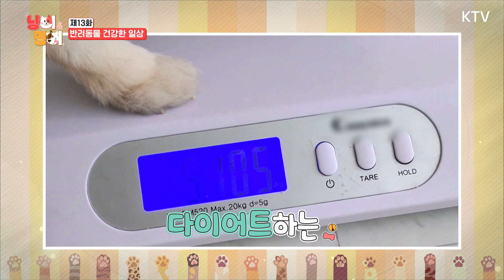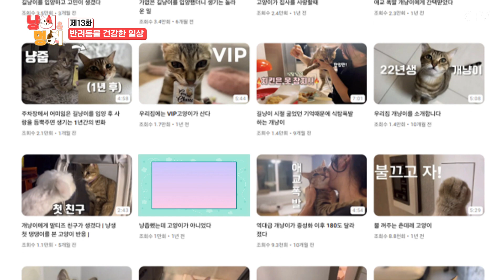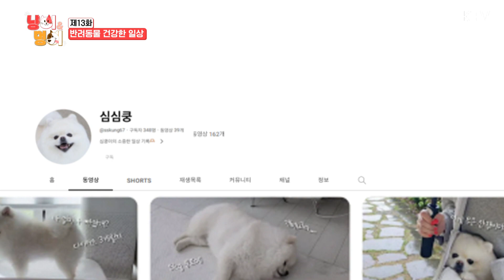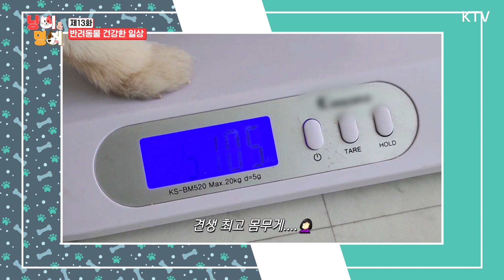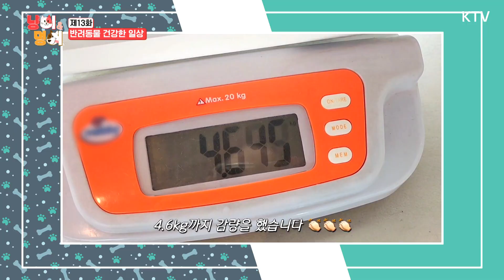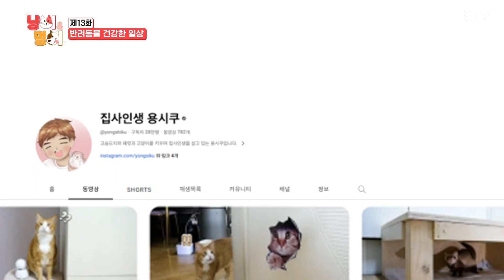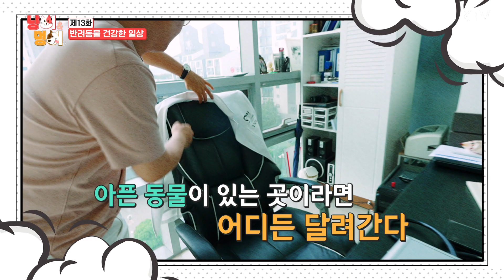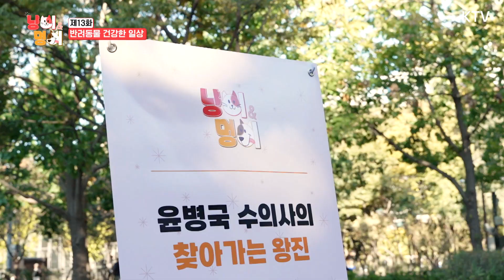[냥이와 멍이_13회] 반려동물 건강한 일상 Full Ver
역대급 식탐냥이 하이에냥 참치
길냥이였을 때 굶어서 그런가? 매일매일 먹고 또 먹어도 배고픈 참치
이젠 한약까지 먹는다!!
스파르타 다이어트 돌입 몸무게 5kg을 돌파한 심쿵이를 위한 다이어트 사료는 조금씩 나눠서 간식 대신 양배추 그리고 산책은 많이~
페럿을 키우고 싶은 순간 강아지가 아니라 패럿 처음 보는 순간 사랑에 빠질 수 있는 귀여움을 가지고 있는 패럿 간식 달라는 패럿의 눈망울
찾아가는 왕진 보라매 공원에 수의사가 떴다. 산책하면서 진료 한번 보세요~